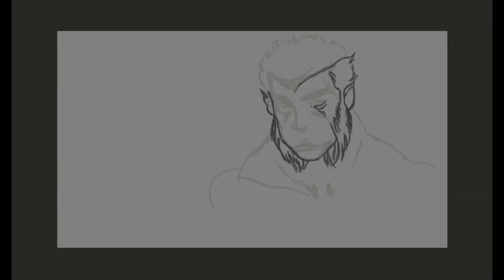A cue for Adipurush movie makers - ArtsWithinMe - Lord Hanuman - Speedpaint - Part 1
I’ll be making tutorials in future if I am able to monetize this channel.

AMD Ryzen 3 1300X Quad Core Processor 3.50 GHz
DDR4 RAM 8 GB

Tools Used -

FAQ -

It varies! If it's a one-minute-long video, then between 3 to 4 hours. If it’s between 5-10 minutes, it was probably a bigger piece which can take anywhere between 10-15 hours.

Most of the brushes you see me use are default brushes that are bundled into photoshop, no custom brushes were used.